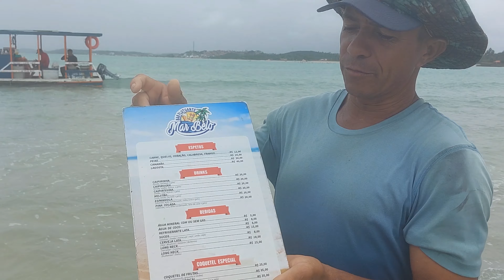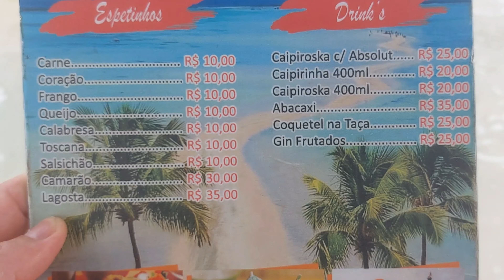CAMINHO DE MOISÉS - MARAGOGI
Conhecemos o famoso Caminho de Moises em Maragogi - Alagoas mas não tivemos sorte de ir num dia bom